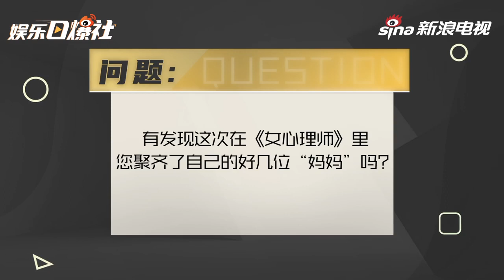杨紫 _ 新浪娱乐专访 021221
《女心理师》主演@杨紫 对话新浪娱乐的采访真好有梗，先是说井柏然剧组天天买吃的曾怀疑小井想要喂胖她，还分享了很多剧组趣事，另外还认真分享了对剧的一些思考#杨紫不希望新剧的讨论点在爆没爆# 而是让大家关注心理健康，还说今年的创作欲望挺浓烈的，不想休息想多拍戏，很认真搞事业了！